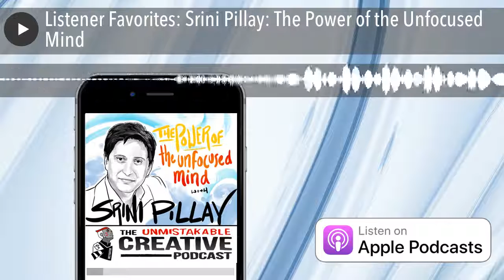Listener Favorites: Srini Pillay: The Power of the Unfocused Mind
Often I will ask people “do you want to live an exceptional life?” And most people will say yes. But an exception by definition is low probability. If you want to live a normative life you’ll be in the middle of the bell curve. But if you want an exceptional life it’s going to be low probability. Anyone who wants an amazing life is probably going to go for a low probability life, which means you have to activate some sense of possibility. You ask yourself what is the possibility of doing something? Rather than saying “how do I recover from this trauma or how do I recover from this grief” you ask yourself “what do people who recover from these situations amazingly do? There what you’re looking for is the exception... The very first principle is think like the exception and not like the rule. - Srini Pillay

Dr. Srini Pillay is Assistant Professor of Psychiatry (Part-Time) at Harvard Medical School. He is known for combining “head and heart” (figuratively and literally) in an approach to personal development and goal mastery that blends science, spirituality, and horns-grabbing joie de vivre to combat the stresses faced by ambitious and high-achieving people in academia, business, and life. He's also the author of Tinker, Dabble, Doodle Try: The Power of the Unfocused Mind

Listener Tribe

We have our own private social network for listeners of the Unmistakable Creative podcast. You can meet other listeners, discuss episodes, and even have the opportunity to have your favorite episode re-aired on a Friday! to sign up.

UNMISTAKABLE CREATIVE PRIME

We are launching Unmistakable Creative Prime, exclusive access to all our new monthly courses, group coaching calls, live chats with former guests as well as access to a keyword search engine of our entire podcast catalogue and much, much more.